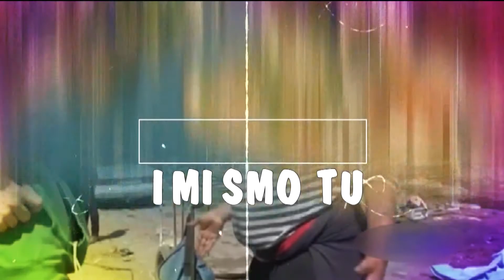I mi smo tu 51. emisija